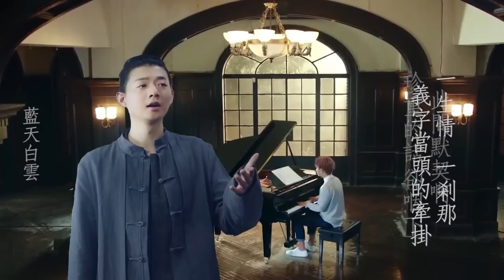霍尊四季之歌《夢誅緣-夏聚, 霍尊及汪蘇瀧》藍天白雲版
視頻作者: 藍天白雲
本視頻非作者同意 請勿下載複製轉載, 僅供歌迷分享之用.
作詞: 汪蘇瀧
作曲: 霍尊
編曲: 彭程

江湖之大 兄弟珍情 攜手馳騁 天涯再聚